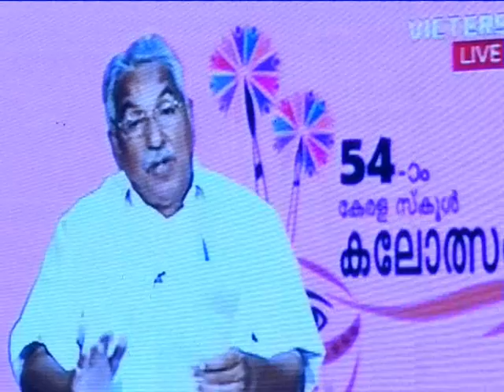KAlolsavam Inauguration Ummanchandi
kerala school festival